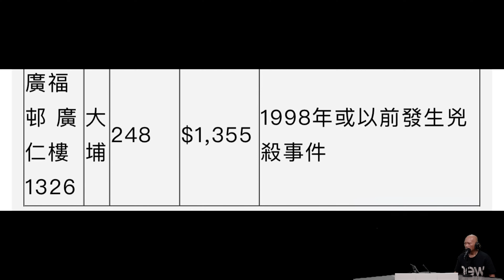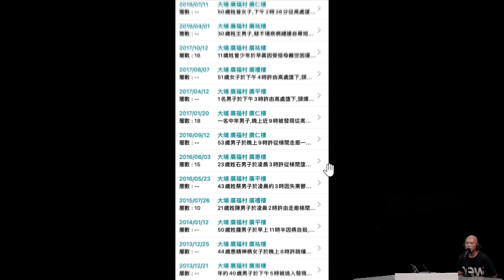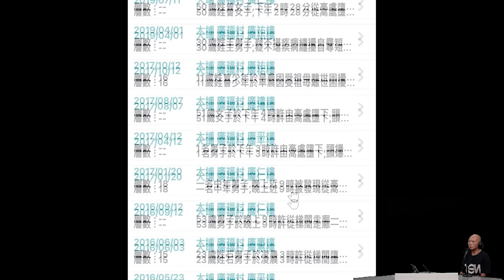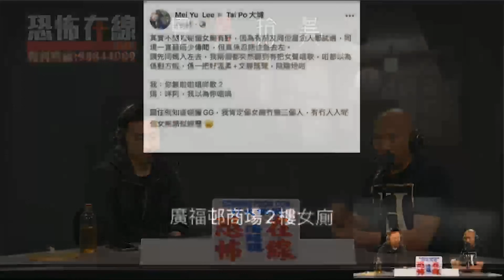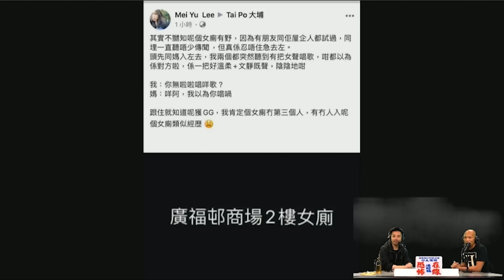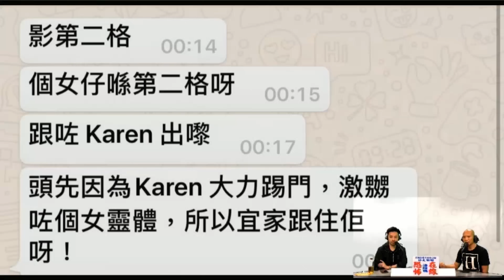師傅目擊廣福邨有人跳樓！冇頭靈體草叢中要搵返自己個頭！ 嘉賓：山信師傅《第4062集》11-6-2024